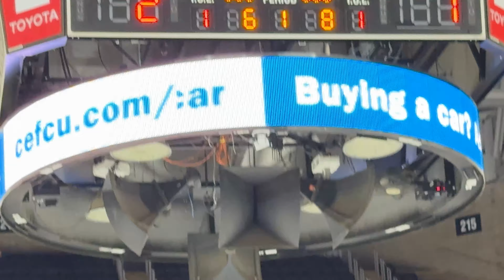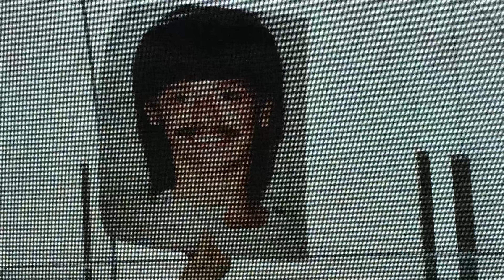RIVERMEN HOCKEY BRAWL MADNESS! 01-13-2024 HUNTSVILLE HAVOC🏒🥊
🏒 Dive into the wild side of Peoria Rivermen Hockey with Party of Two Hunts! We're not just passionate about the game; we're here for the pulse-pounding excitement of hockey fights! In this electrifying showdown, the Rivermen clashed with the Huntsville Havoc in an epic brawl that left the ice shaking. Join us for a thrilling ride through the grit, tenacity, and sheer thrill of hockey throwdowns. When the gloves come off, the real game begins! Don't miss out on the hard-hitting action—because sometimes, you just gotta throw! Grab your front-row seat to the chaos, only with Party of Two Hunts.

Important Links!

NEEWER LS-29 8mm HD Fisheye Phone Lens For iPhone Samsung Phone Cage

NEEWER LS-42 18mm HD 100° Wide Angle Lens for 17mm Thread Lens Backplate

Canon EOS M50 Mark II + EF-M 15-45mm is STM Kit Black

Rode VideoMic NTG Camera-mount Shotgun Microphone,Black

Rode VideoMic Pro R Camera-Mount Shotgun Microphone,Black